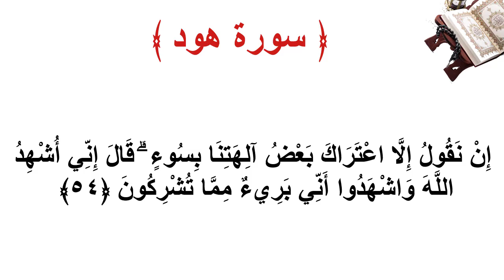سورة هود الاية 54